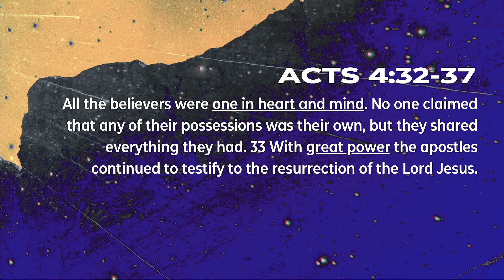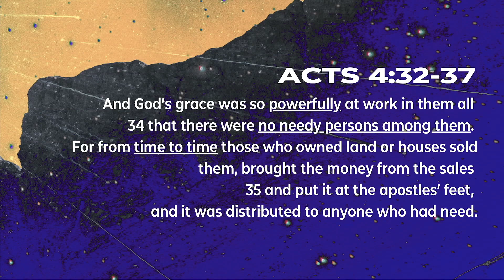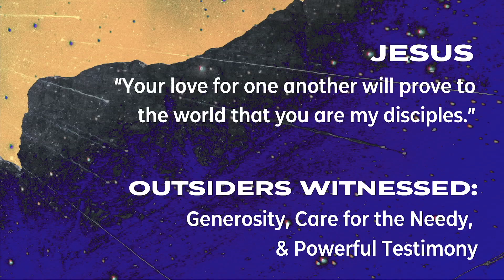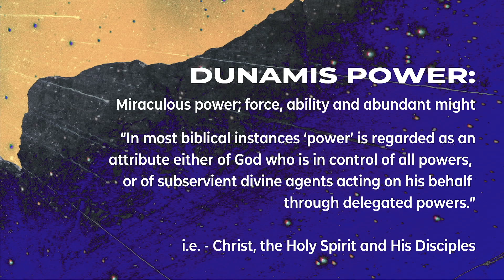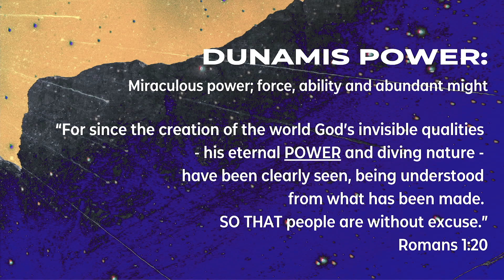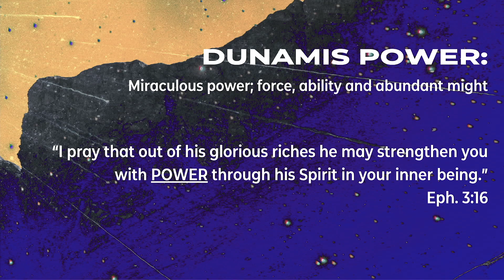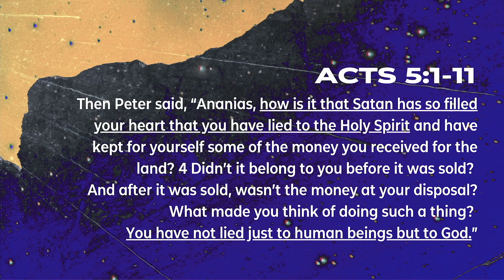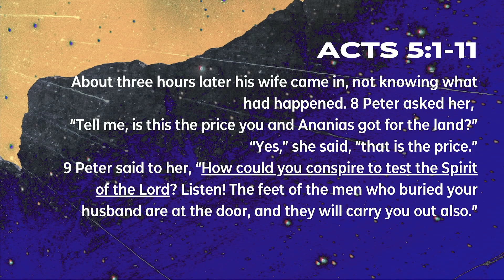09/17/23 Sunday Sermon: Action in Acts (Acts 4:32-5:11) - Pastor Jeff Young